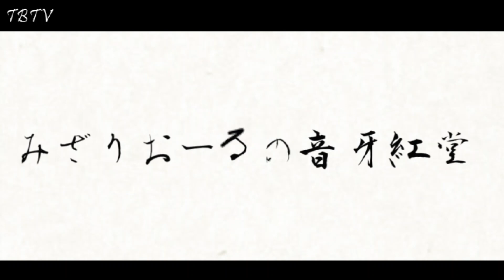みざりおーるの音牙紅堂 『ラエル(L-THE WORLD)』 ／前編